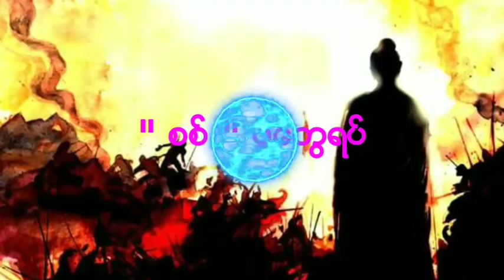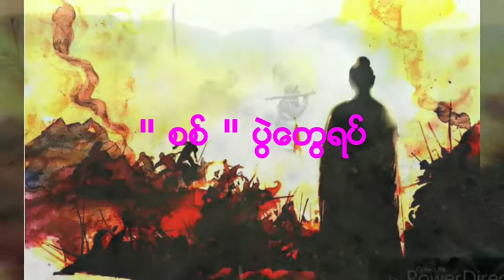စစ္​ ျဖဴျဖဴ​ေက်ာ္​သိန္​း သူရိန္​စိူး Thurain soe